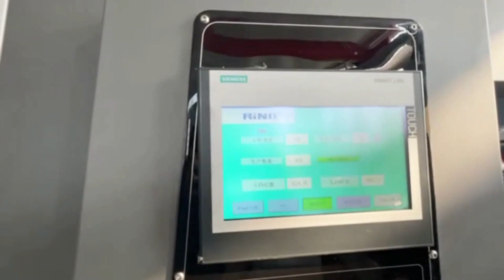three color flexo printing machine with slotter die cutter linkage line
Automatic three color flexo printing machine with slotter die cutter and folder gluer linkage line with the automatic strapping machine can improve the efficiency of enterprises in the production of corrugated cardboard boxes, and the higher degree of automation of these equipments can save labour costs for enterprises. Bring greater economic benefits